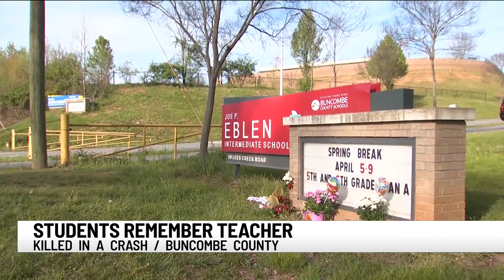Buncombe Co. mourning the loss of music teacher killed in crash